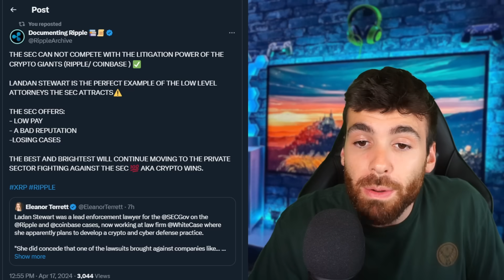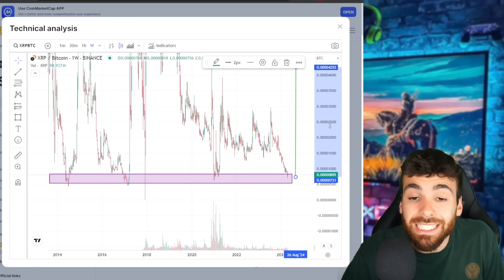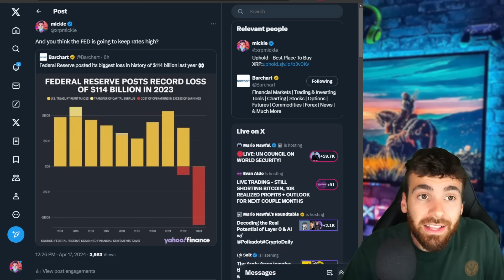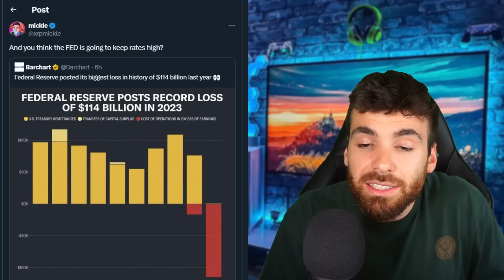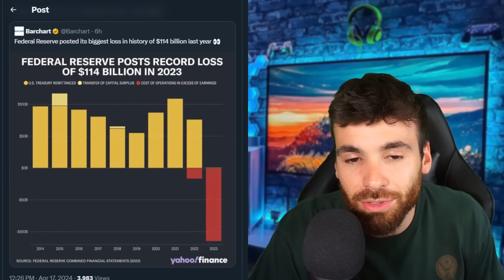XRP will melt your face.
Merch!
micklemarkets.myspreadshop.com...

rDxBFHhgGKYKphFEtoyNvEmujC3ATGRqmN